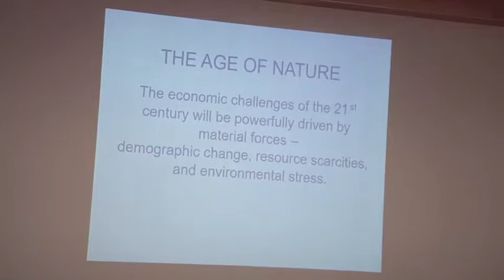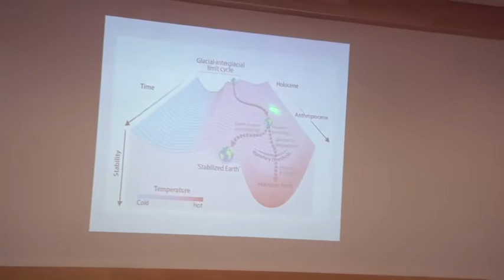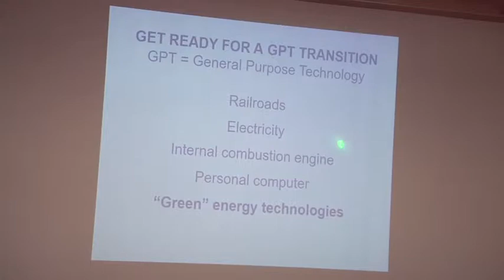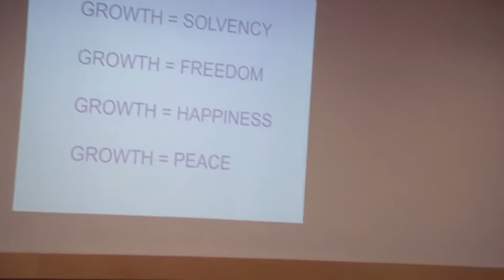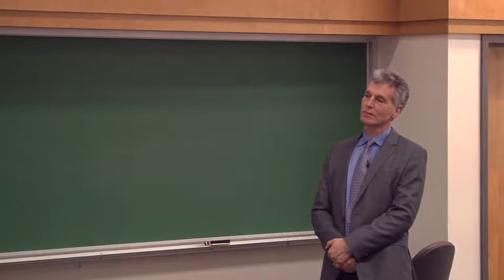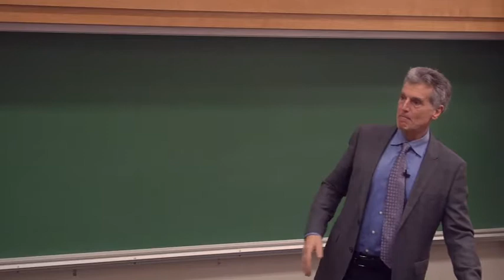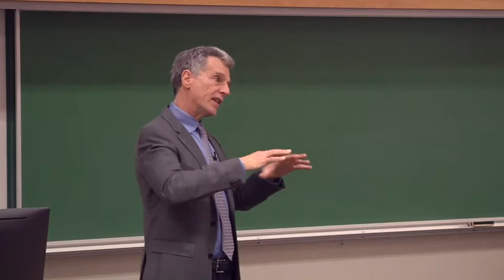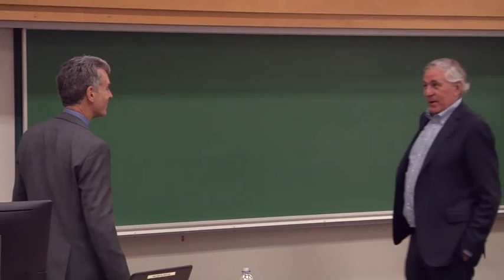Tad Homer Dixon presentation Feb 8, 2019